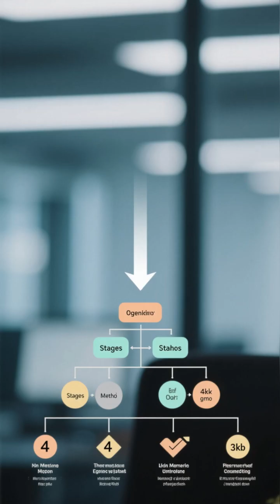Méthode Feynman : Apprenez plus vite et comprenez mieux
La méthode Feynman est une technique d’apprentissage puissante inventée par le physicien Richard Feynman. Elle permet de comprendre n’importe quel sujet en profondeur grâce à quatre étapes simples : choisir un sujet, l’expliquer avec des mots simples, identifier les lacunes, puis simplifier encore. Découvrez comment cette approche peut transformer votre façon d’étudier et vous aider à retenir les informations plus longtemps.

La méthode Feynman.

Vous voulez apprendre plus vite… et comprendre plus profondément ?
Il existe une méthode puissante, utilisée par l’un des plus grands esprits scientifiques : Richard Feynman.

On l’appelle la méthode Feynman.

Voici comment elle fonctionne.

Première étape — choisissez un sujet que vous voulez vraiment maîtriser.
Cela peut être la physique, l’histoire, une nouvelle langue… peu importe.
Écrivez ce sujet en haut d’une feuille blanche.

Deuxième étape — expliquez-le comme si vous l’enseigniez à un enfant.
Utilisez des mots simples. Des phrases courtes. Aucune formule compliquée.
Si votre explication est pleine de termes techniques, c’est que vous ne le comprenez pas encore totalement.

Troisième étape — repérez les lacunes dans vos connaissances.
Vous verrez des moments où vous hésitez, où l’explication n’est pas claire.
C’est le signe qu’il faut retourner étudier et combler ces manques.

Quatrième étape — simplifiez encore davantage.
Réécrivez votre explication pour qu’elle coule comme une histoire.
Ajoutez des exemples, des comparaisons, des analogies qui rendent l’idée vivante.

Le secret est simple :
Quand vous pouvez expliquer quelque chose clairement, avec vos propres mots,
c’est la preuve que vous l’avez vraiment compris.

Alors, la prochaine fois que vous voulez apprendre quelque chose de nouveau…
ne vous contentez pas de mémoriser — enseignez-le.
Car si vous ne pouvez pas l’expliquer simplement…
c’est que vous ne le comprenez pas encore assez bien.